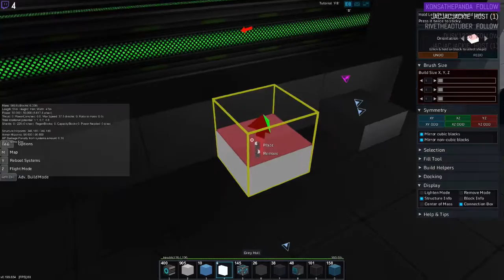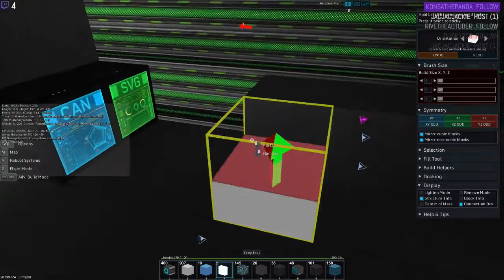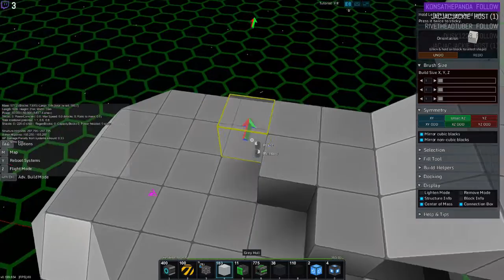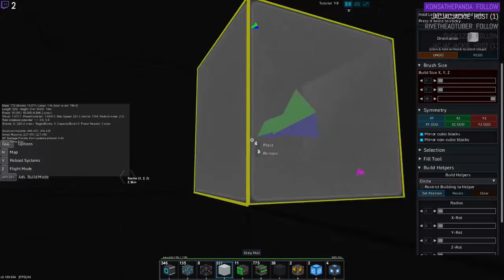Starmade, LIVE from 10/19/2017